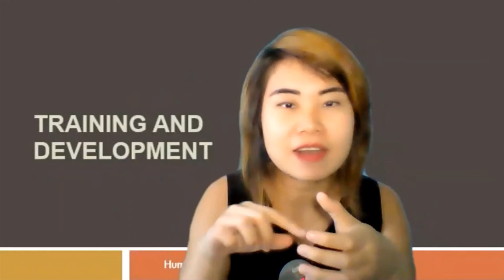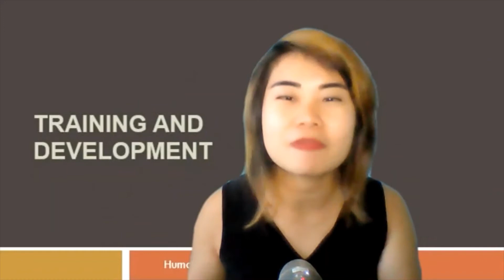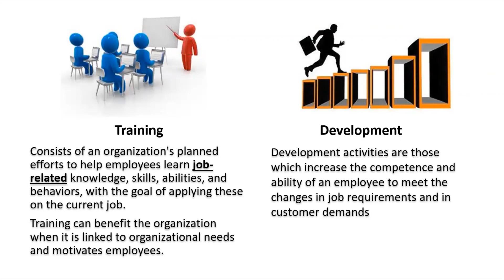Introduction to Training & Development